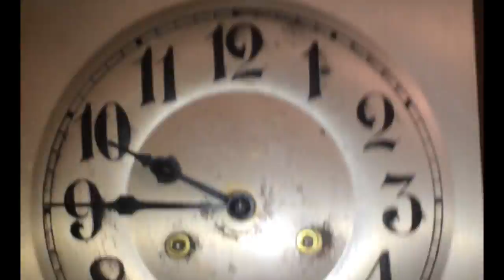What To Wear On Halloween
Costume thinking